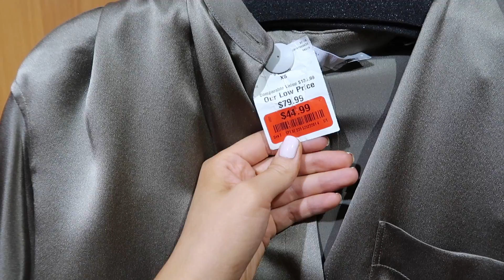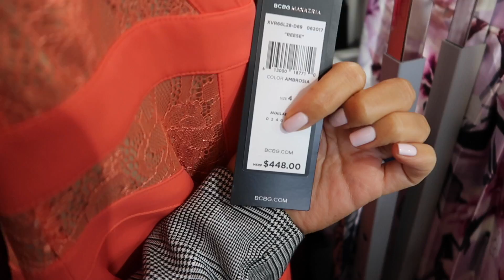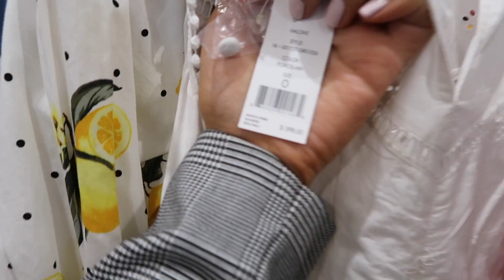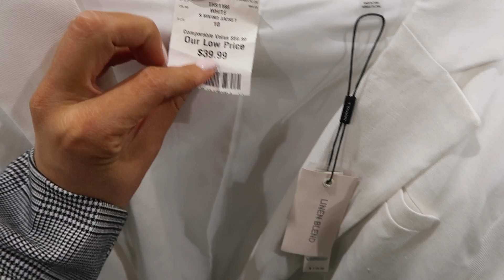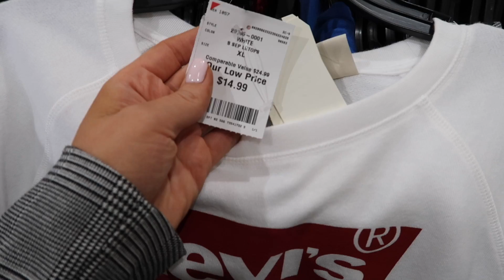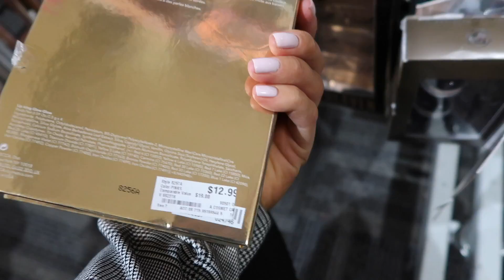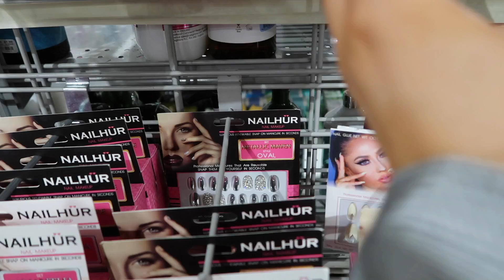ШОППИНГ в НЬЮ-ЙОРКЕ. НЕРЕАЛЬНЫЕ СКИДКИ😱🛍. НЕДЕЛЯ ВЛОГОВ. День 5. {DARY YORK}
СОВЕТЫ ДЛЯ ЭФФЕКТИВНОГО ШОППИНГА – c минуты 0.32 – 9.58
ШОППИНГ – с минуты 10.48 – 31.50

Этот магазин BURLINGTON находится по адресу – 707 6th ave, New York, NY 10010